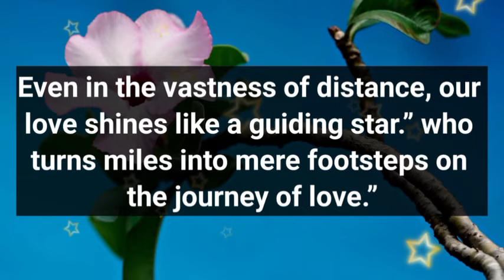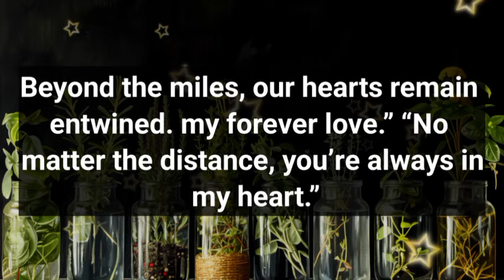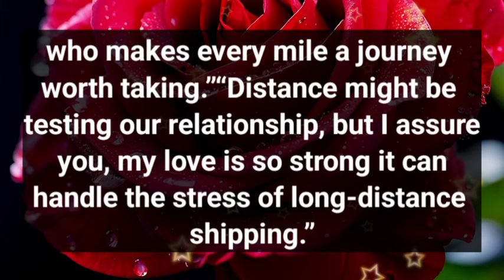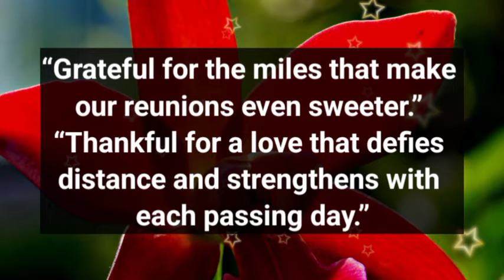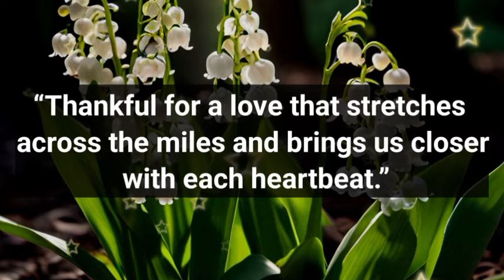Dm from your person 💌💕 || Open the door,I'm coming in..I'm damn serious,babe..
I'm coming in..
I'm damn serious,
babe..